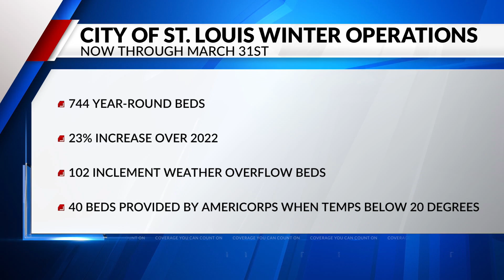St. Louis City winter operations starting today through March 31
With winter upon us, the city of St. Louis is launching its winter operations program on Friday to help the homeless find places to stay and get out of the cold.